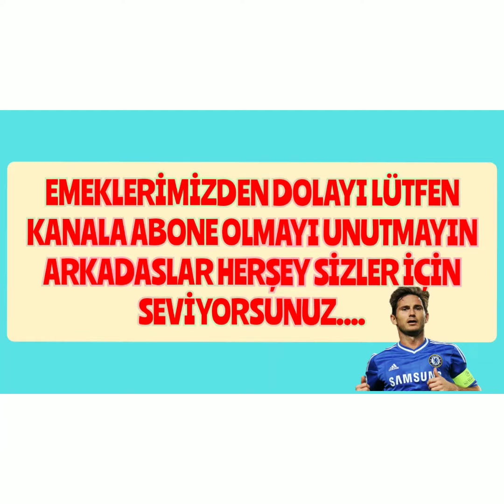LAMPARD + P.CECH İCON ÇIKARTMA TAKTİĞİ CHELSEA İCON ÇIKARTMA TAKTİĞİ PES2021 MOBİLE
pes2021 ikon çıkartma taktigi
Chelsea icon çıkartma taktigi
lampard icon çıkartma taktigi
cech icon çıkartma taktigi pes2021
iconic moments Chelsea